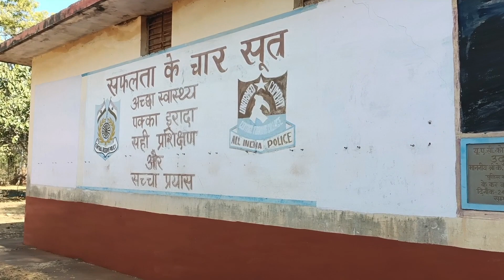🤔भर्ती झाल्यावर आस आसेल तुमच ट्रेनिंग ग्राउंड❤️ तुम्ही पन येऊ शकता इथे training ला💯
भर्ती जल्यावर आस आसेल तुमच ट्रेनिंग ग्राउंड❤️ तुम्ही पन येऊ शकता इथे training ला
music karate fight training
Fauji karate
Army mein Karate training kahan hota hai
army training vide
self defence technique training video
यह वीडियो आपके मनोरंजन के लिए डाली है
प्लीज सपोर्ट करिये
Indore physical academy#Gadar 2 movie shooting#Ahmednagar Maharashtra
Gadar 2 shooting
Gadar 2 Sunny Deol shooting
समर साल्ट मारने का तरीका
back roll
front Paul kaise karen
frantrol karne ka Tarika
handspring
head spring
back flip
handspring summer salt
cartwheel

UAC Karate💪training | karate fight
 sequence#Self defence👊 technique#salute to Indian🇮🇳Army#yts#short
Army training vdo#Army lover#salute to Indian🇮🇳Army#short#yts#short#hart touching video#foujilife💯
Army🇮🇳status | Army heart❤️touching video#foujilife#salute to Indian Army#yts#short#armylover
Army training video
Army lover
Army motivational video
commando stetus
Indian Army status
Fojilover
Crpf bsf NSG ssb cobra sisf motivational
Indian Army running🔥 status | Indian Army🙂 motivational#Army lover#salute to Indian🇮🇳 Army#ytsshort
Army running boy
Army running racer boy
Indian army training video
Army lover motivational video
Indian Army PT time
Army warm up running video
Army enjoy time
paramilitary running time
Indian Army running motivational Indian Army status Army lover status running status
all body exercise
Leg exercise
full body warm up exercise
lower body workout
Indian Army short WhatsApp status
Army recruit training
army ki running kaise hoti hai
Army mein game kaise hota hai
Indian Army race video
USA Karate fighting skill training video
UAC Karate💪fight sequence |self defence#game time#salute to Indian🇮🇳Army#foujilife#yts#hart touching
Karate game time video
Army Commando gametimes
Army Commando gametimes video
army training video
Army masti time vide
Army Commando motivational video
new joining CRPF Commando
best kick attack
army fight sequence
Commando fight sequence
Karate sikhane ka Tarika
Karate punch
Bruce Lee 1 inch punch
bean bag punch
Karate kaise sikhe
single basic punch
chain punch
chain punch karne ka Tarika
flight kaise karen
Indian Army PT USA combat course
my team
new YouTube
short video karate
Karate short video
Army Karate WhatsApp status
please viral videoArmy🇮🇳status | Army heart❤️touching video#foujilife#salute to Indian Army#yts#short#armylover
Army lover
Army motivational video
commando stetus
Army short
Army status
lover status
Indian Army status
Fojilover
Army running boy
Army enjoy time
paramilitary running time
all body exercise
Leg exercise
lower body workout
Army recruit training
Army Commando gametimes
army training status
Commando optical
Army optical
Army short status
Karate punch
Karate punch video
USA Karate punch training
Marshal art punch
best kick attack
army fight sequence
Commando fight sequence
Karate kaise sikhe
flight kaise karen
my team
new YouTube
short video karate
Karate short video
please